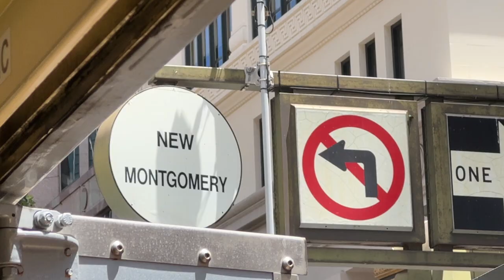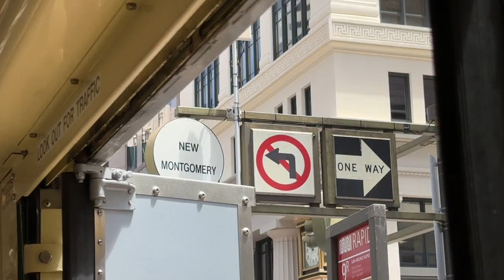F Streetcar. Near Market and 3rd. Going toward Ferry Building. Monday July 15, 2024